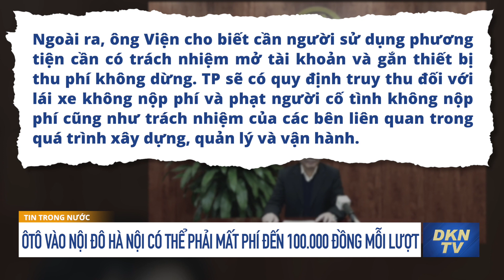TP HCM tiêm vắc-xin Covid cho trẻ từ 3 tuổi năm vào sau; Ôtô vào Hà Nội phải mất 100.000 đồng/lượt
Tin trong nước sáng 31/10: TP HCM tiêm vắc-xin Covid cho trẻ từ 3 tuổi năm vào sau; Ôtô vào Hà Nội phải mất 100.000 đồng/lượt
- TP HCM dự kiến tiêm vắc-xin Covid-19 cho trẻ từ 3 tuổi vào năm 2022
- Số ca nhiễm tăng cao, Đắk Lắk lập thêm bệnh viện dã chiến 1.500 giường
- Ôtô vào nội đô Hà Nội có thể phải mất phí đến 100.000 đồng mỗi lượt
- Cao tốc, quốc lộ phía Nam vẫn còn 46 chốt kiểm soát dịch